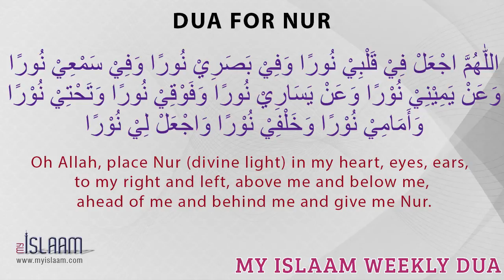Dua For Nur - Islamic Duas & Supplications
Oh Allah, place Nur (divine light) in my heart, eyes, ears, to my right and left, above me and below me, ahead of me and behind me and give me Nur.

 اللَّهُمَّ اجْعَلْ فِي قَلْبِي نُورًا وَفِي بَصَرِي نُورًا وَفِي سَمْعِي نُورًا وَعَنْ يَمِينِي نُورًا وَعَنْ يَسَارِي نُورًا وَفَوْقِي نُورًا وَتَحْتِي نُورًا وَأَمَامِي نُورًا وَخَلْفِي نُورًا وَاجْعَلْ لِي نُورًا